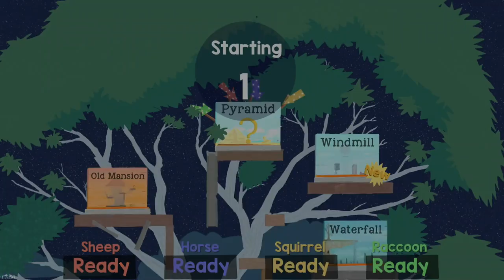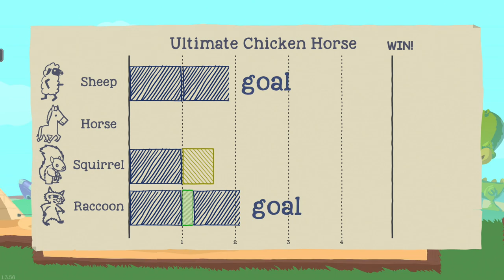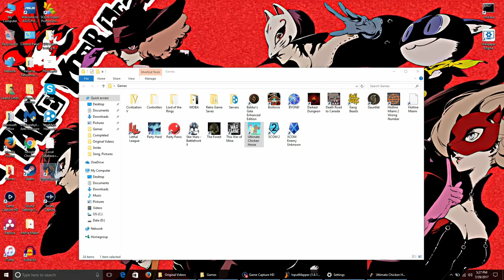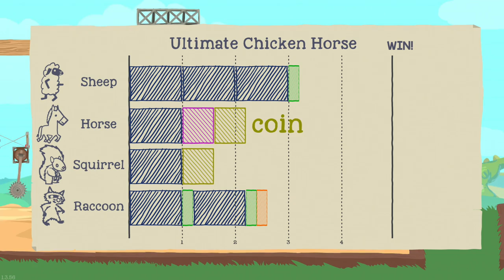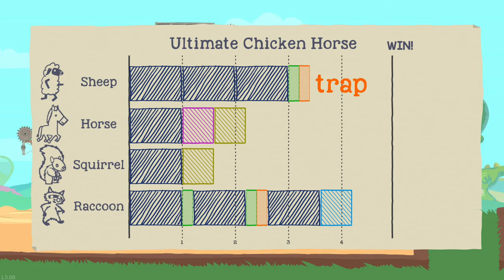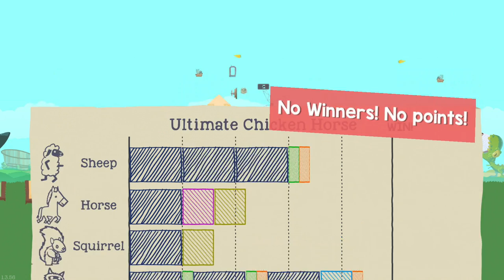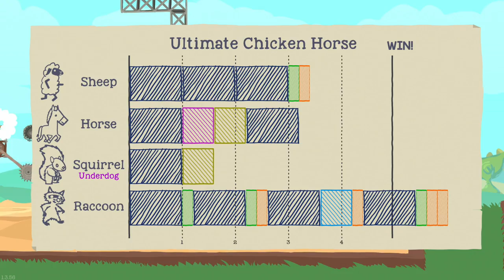Let's Play Some Ultimate Chicken Horse (Part 13)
It's time for Leland's favorite toys. the projectiles!!

Angelo: Racoon (4 Wins)
Logan: Horse (4 Wins)
Leland: Sheep (3 Wins)
David: Squirrel (1 Win)